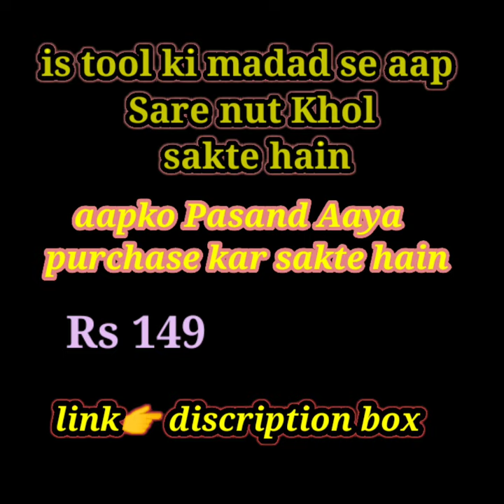Novo 8 in 1 Multi Screwdriver with LED Portable Torch tools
Can be easily carried in a side pocket or any tool box very handy portable
Easily Folds up and gives acess to the tool which you require
8 in 1 Multi-function Screwdriver Kit, Tool Kit Set + 6 LED light Torch
Light ensure even in dark or poorly lit environment you can get your fix up done
Must have hand tool for day today fix up

gadgets
new gadgets
smart gadgets
smart gadget
new gadget
latest gadgets
best toy
kids toy
best kids toy
cute and smart gadget toys for kids
cool toys
useful baby toys products
funny toys
smart baby toys
toy review
kid toys
kids
gadgets toys
toys for baby
smart toys
smart toys items
versatile utensils toys
smart toys technology
toys
toy
baby toy product
smart gadgets toy
baby toy products
smart toys gadgets
cool gadget
useful gadget
aliexpress gadget
best smart gadgets
cool gadgets on amazon
gadgets shorts
best gadgets
smart gadgets on amazon
cheap gadget
just gadget
smart gadgets on amazon under 100
bathroom gadget
smart gadgets on amazon with price
best tech
trakintech
gadgets vs hacks
amazon gadget
unique gadgets
gadget for kitchen appliances
best cool gadget
cool gadgets
bedroom gadget
amazon gadgets
home gadget
kitchen gadget
best kitchen gadget
utilities utensils
best home gadget
satisfying gadget
the gadget ever
top 5
tech under 500 rs
trakin tech
top 5 gadgets under 500
tech gadgets under 500
technology
top 5 gadgets on amazon
cheap gadgets
unboxing
amazing gadget
2022
brawl stars
gadget for home appliances
kitchen gadgets
gadgets tamil
diy gadget
gadget bit
tamil gadgets
gadgets 2022
helpful gadget
gaming gadgets
pro player
poco x4 pro
gadgets for home appliances
amazing
techtravellerblend
best gadget
tech gadgets under 1000
best tech under 500